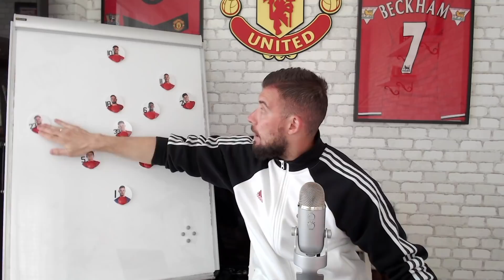МИНИМУМ! Гранада - Манчестер Юнайтед. Разбор матча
Голы Бруну Фернандеша и Маркуса Рэшфорда позволили Манчестер Юнайтед одолеть Гранаду на выезде, приложив минимум усилий, но потеряв 3 футболистов из-за дисквалификации на ответную игру.
О характере матча и персоналиях футболистов, а также о тактических решения - в нашем разборе.

Присоединяйтесь к нам:
Подкаст "Дождливый Манчестер":